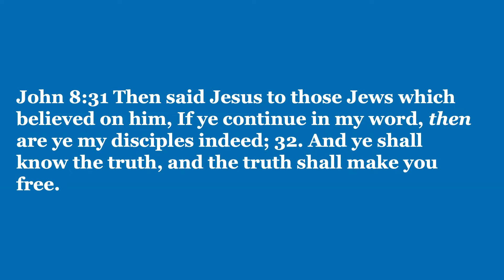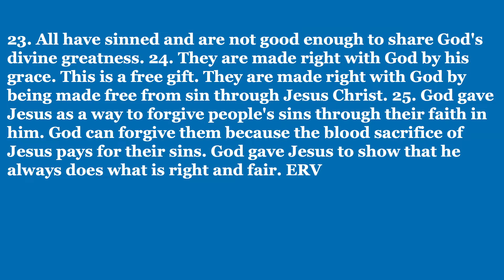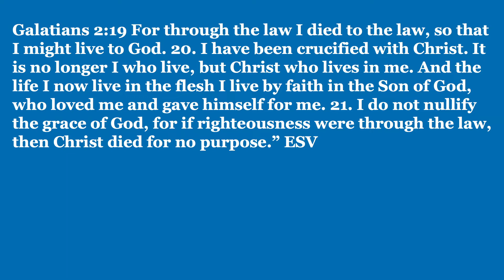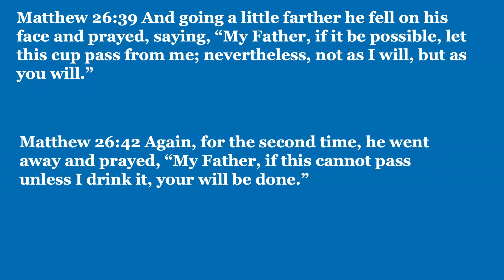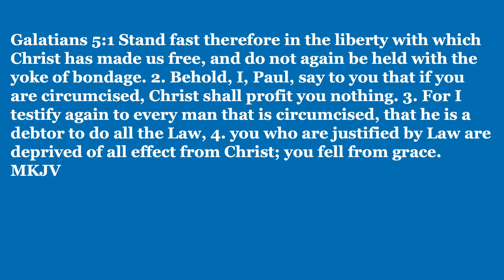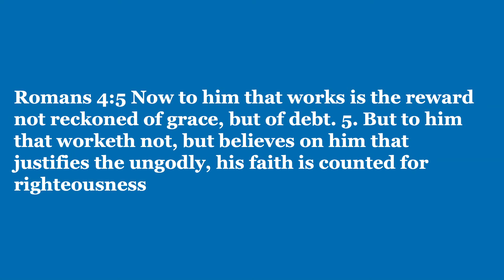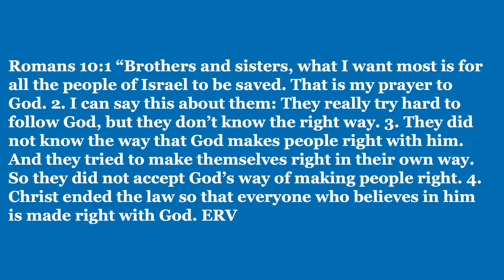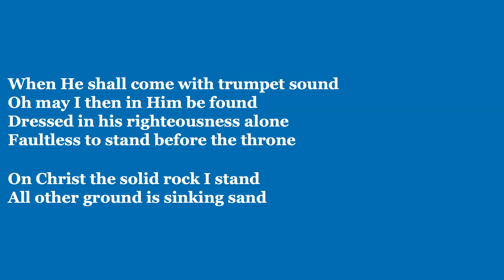Gods Grace Makes Us Righteous - Pastor Anthony Battle.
In this teaching, Pastor Anthony Battle Teaches us that Gods Grace Makes Us Righteous.